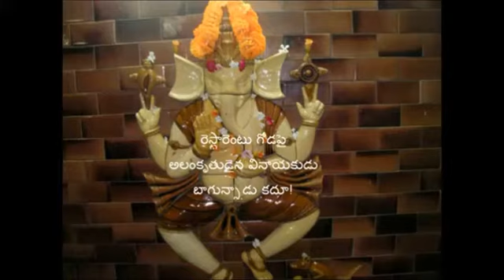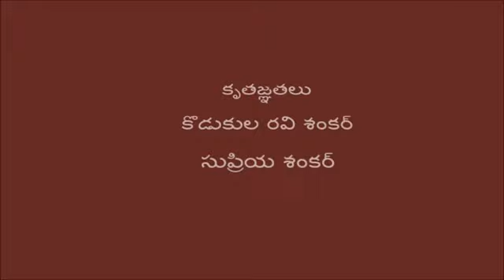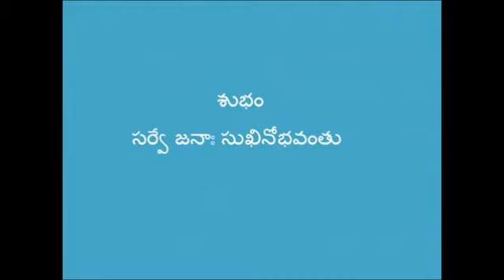Joshimutt-Auli-Joshimutt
Asia's Longest Cable Car Ride